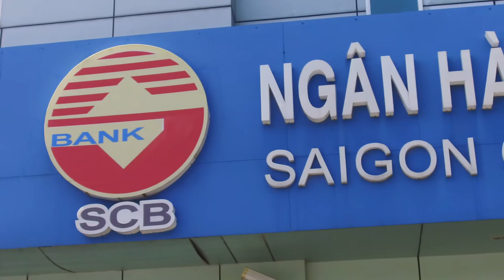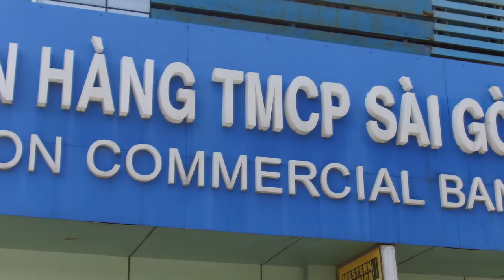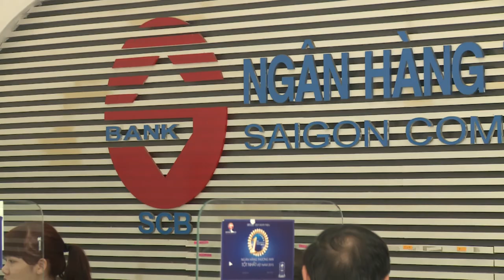MA VAN TAI